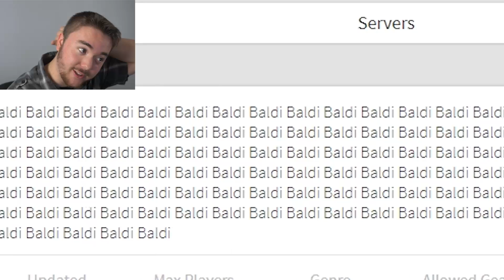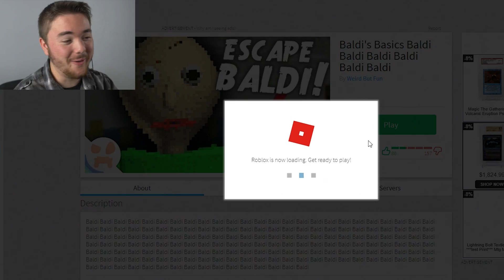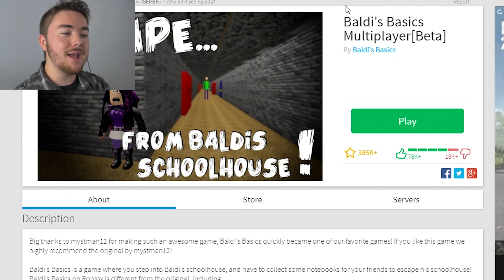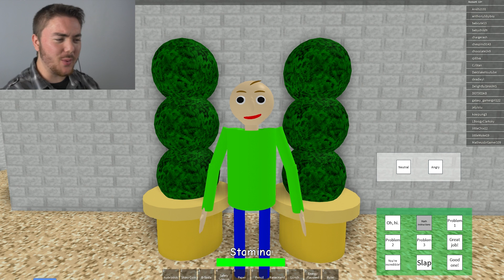Baldi Is Friendly And THROWS A COOL PARTY FOR EVERYONE!!! (Who will come?) | Baldi’s Basics Roblox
Baldi is throwing a cool party for everyone…will anyone show up?

What’s up MA DUDES! How is it going today? Today we are going to be playing Baldi’s Basics In Education and Learning but it Roblox! We are going to mess around and have fun in awesome servers that allow us to play as Baldi himself! We are going to set out on a mission to become Baldi and throw a party for everyone. However, it is tricky because everyone doesn’t like Baldi and he might not get anyone to show up! Join me as we use our imaginations and mess around to try to have fun in various Roblox servers and make a story about Baldi that might not have existed before while also providing our own ending and action along the way! Enjoy!